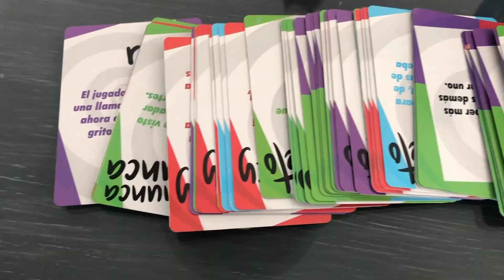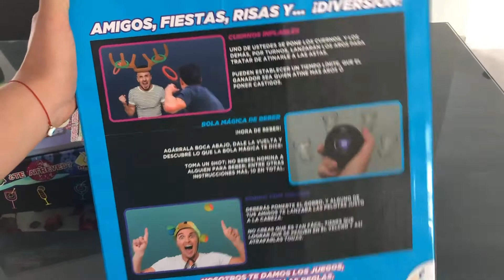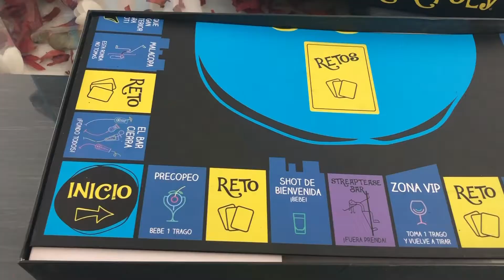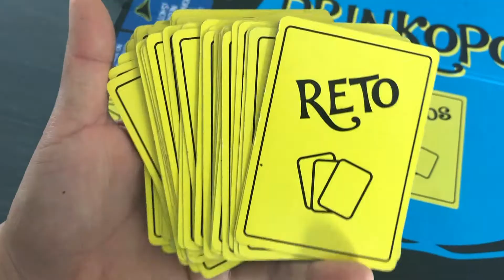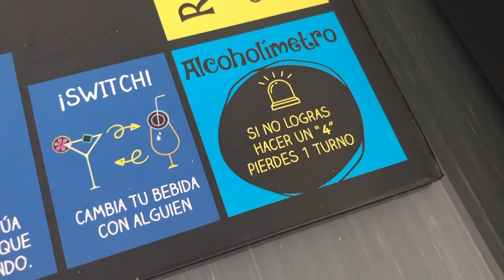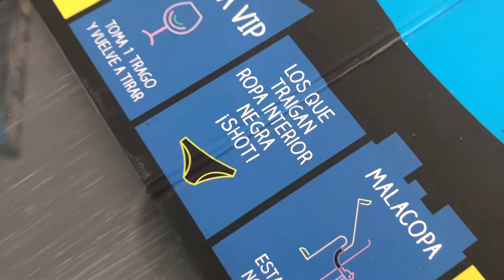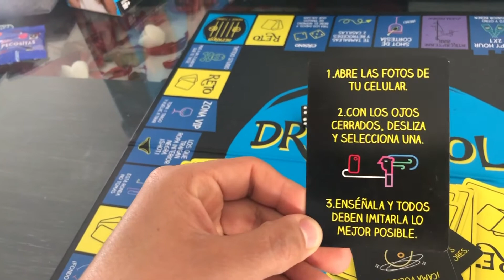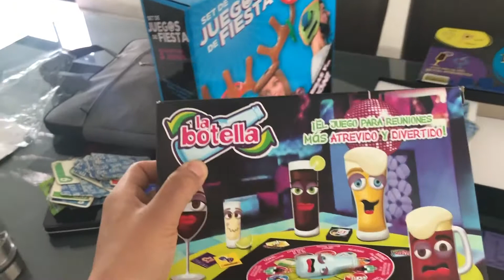Juegos para la fiesta (peda) / valen la pena? RESEÑA - REVIEW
En este video te doy una reseña de juegos para la fiesta, precio, que contienen y si vale la pena comprarlos, esto es para que no cometas errores y no compres algo que no vale la pena o que no sea muy divertido..